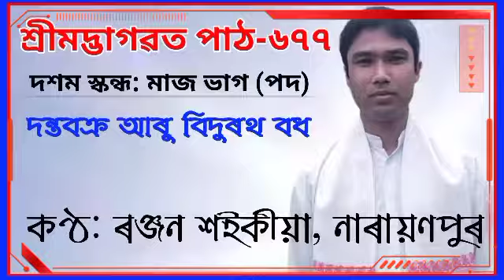জয় গুৰু শঙ্কৰ//ভাগৱত পাঠ ৬৭৭//ৰঞ্জন শইকীয়া, নাৰায়ণপুৰ//Bhagawat path 677//Ranjan Saikia